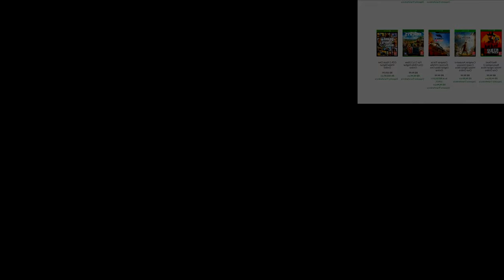NAUGHTY DOG : NOVO JOGO SERÁ MEDIEVAL E UNCHARTED 5 PODE ESTAR EM PRODUÇÃO !??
Uma das empresas mais brilhantes do mundo nas suas criações de jogos está por trás de um novo IP que tudo indica ser medieval, mas outras fortes suposições levam a UNCHARTED 5 !